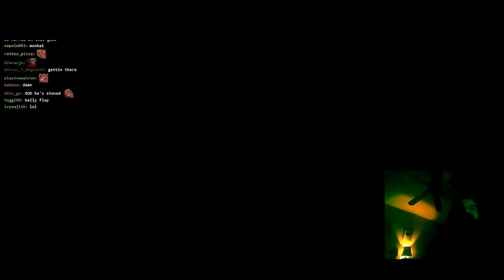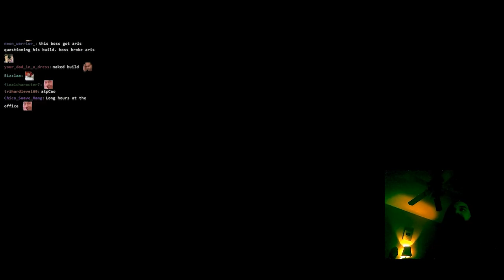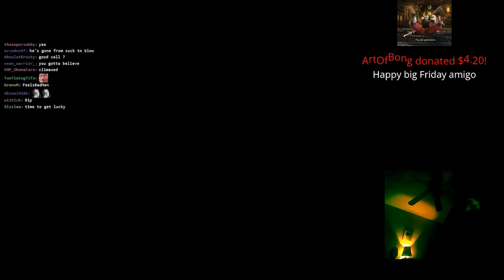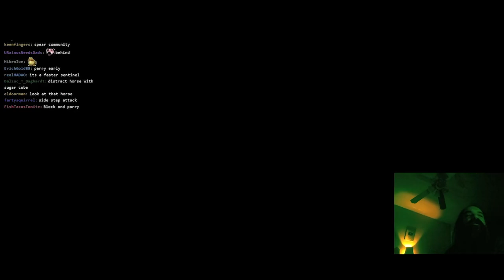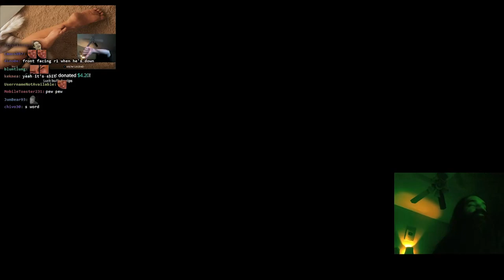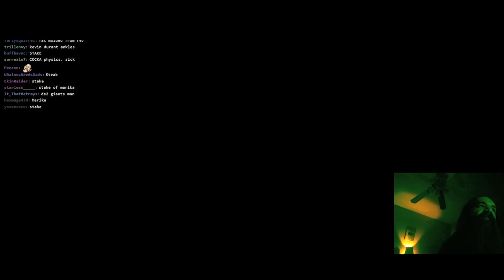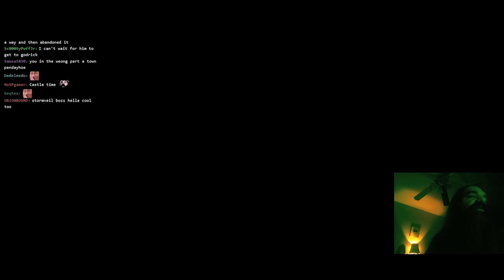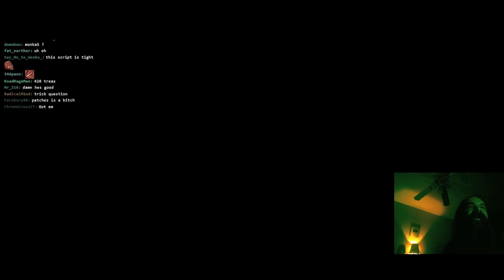Ulcerated Tree Spirit Is SO EASY, Only Took Me 3.5 Hours | Aris Plays Elden Ring: Part 2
The tree spirit's a bit of a jobber so I didn't cut something, I'll do it for BBK